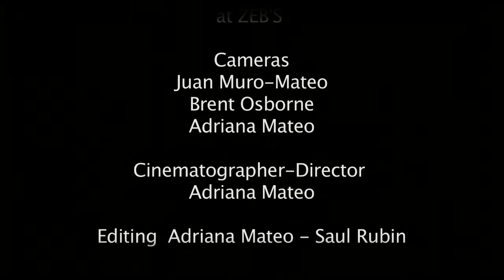the+making+of+ ZEB'S+House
JAZZ JOURNALISTS ASSOCIATION AWARD NOMINATION 2014 !

Short jazz Music Video of 2014